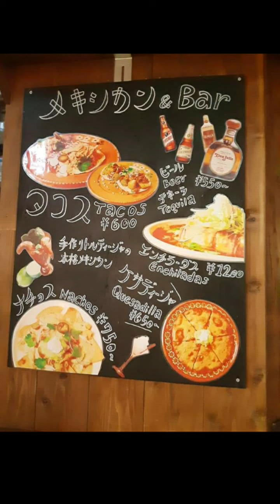오사카에서 먹었던 음식들 大阪で食べたもの (음식사진모음)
오사카음식 사진모음집

일본에서 살때도 돈 없을땐 신라면